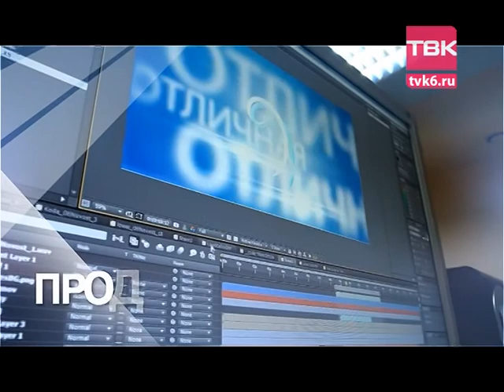Презентация отдела производства телекомпании ТВК.